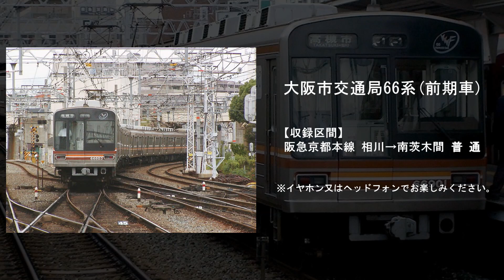【鉄道走行音】大阪市交通局66系(前期車)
堺筋線の第2世代車両として投入された大阪市交通局66系の走行音｡
GTO-VVVF車両の前期車から録音しております｡

※動画に表示されたデータは収録当時のものです｡

鉄道走行音クラシック(まとめて再生される方はこちらをどうぞ)